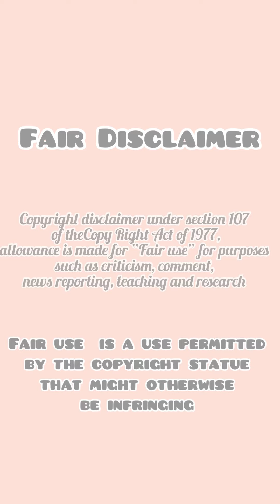ASMR CREAMY DELICIOUS CUPCAKES Mukbang |먹방 | 饮食表演 | การแสดงการกิน| 食事ショー